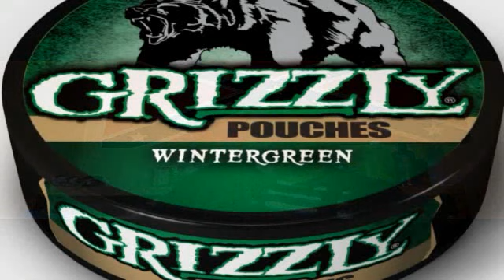LONGHORN WINTERGREEN LONGCUT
Twitter @unclechub and facebook Melvin Chubphucka. check out the BEST dip group on facebook